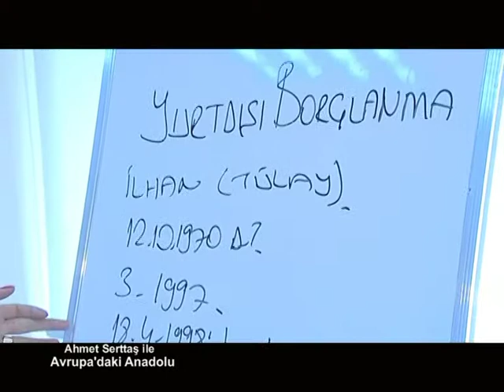ilke emeklilik 2